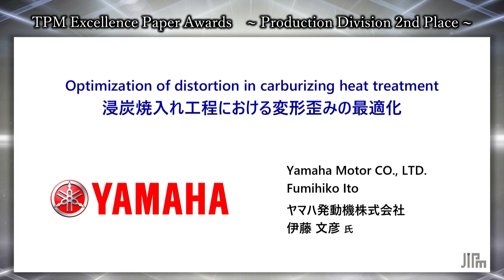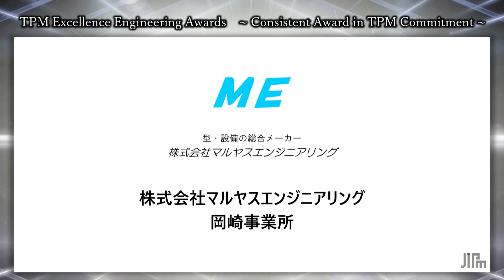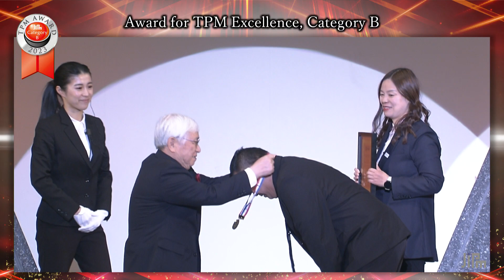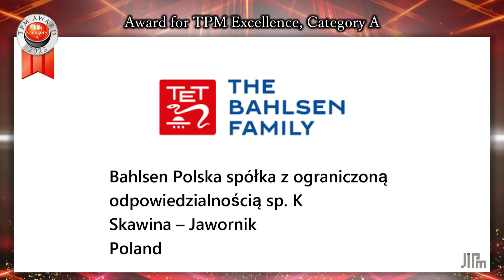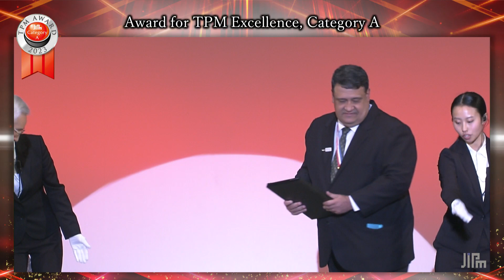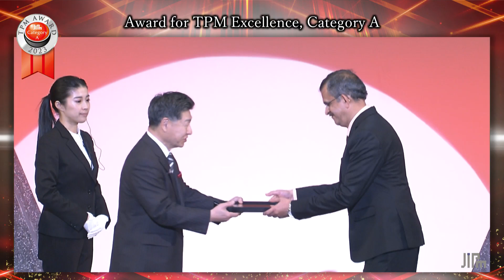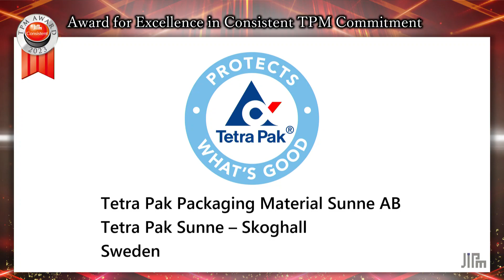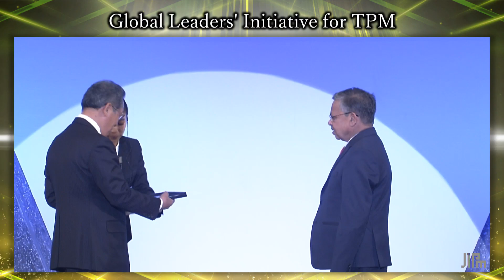20230320 part1 TPMawards